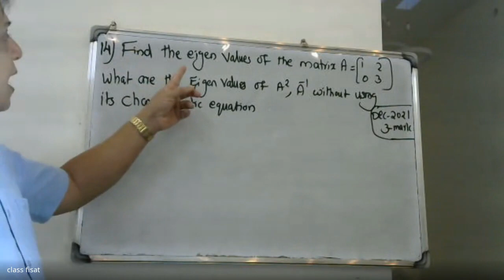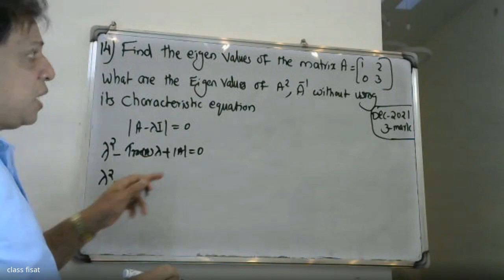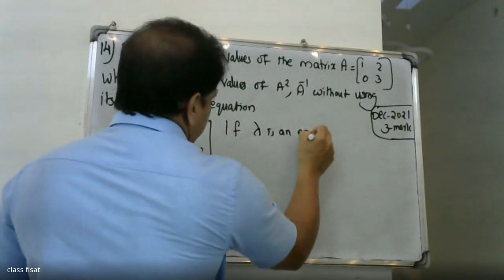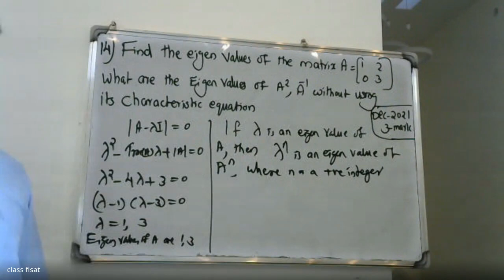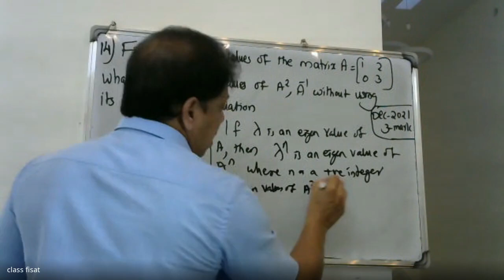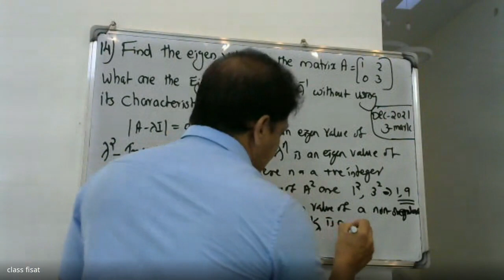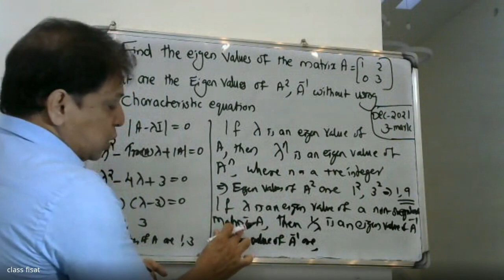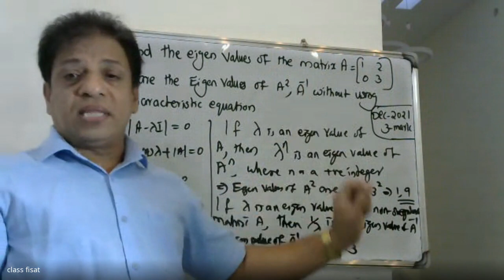U.Q-14 - GYMAT101LINEAR ALGEBRA | MODULE 1 |2024-SCHEME |MAT 101| 2019 SCHEME|BTECH KTU I S1SEMSTER